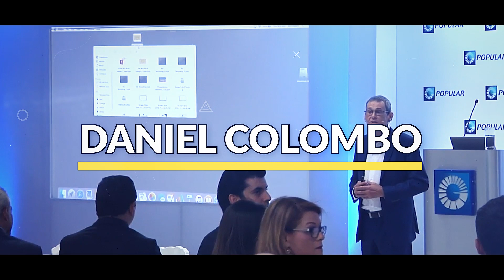⏱ Cuentos Cortos Para Motivarte: El RELOJERO Y El VALOR De SABER | Daniel Colombo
Otro video con "Historias que hacen bien" para ti. ¿Cuánto es el VALOR que le damos a lo que hacemos? Seguramente este minuto de inspiración te va a servir para reflexionar. Dale Play a la historia del relojero que... (¡mejor no te cuento más!)

📣 Si te gustó el video, compártelo por Whatsapp con tus amigos.

📘 Y hay mucho más en mis libros "Historias que hacen bien" y "Abrir caminos": los consigues

👇 Deja tu comentario más abajo: estaré respondiendo tus mensajes. Comparte el video con personas a las que pienses que esto le puede servir.